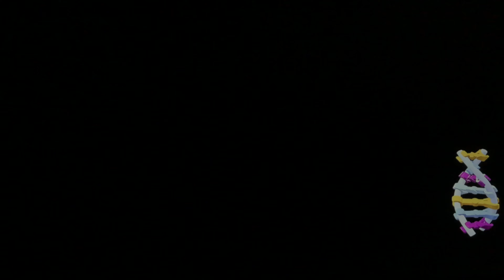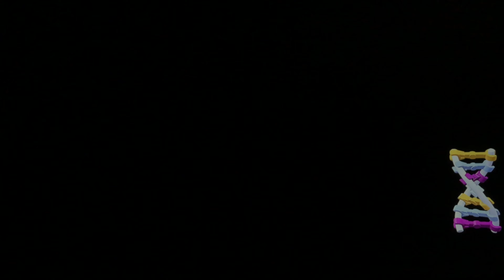Let’s Play Lego Jurassic World(Xbox One) Part 32: Game 100% Complete!